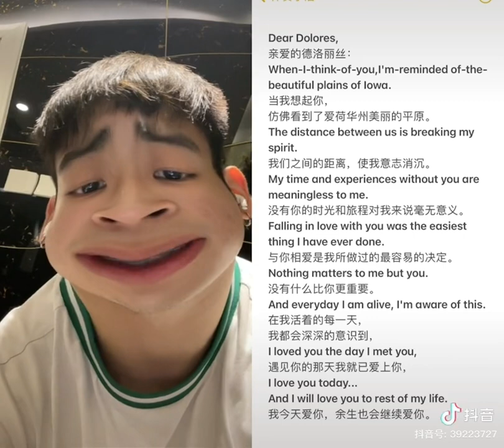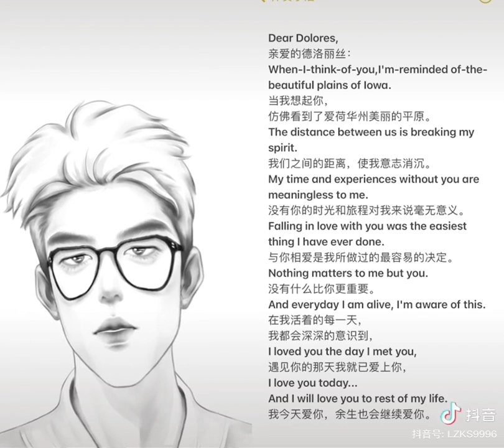[Engsub] ♥️ Call me by your name (Alex and Sebastian versions) 😍🥰😘